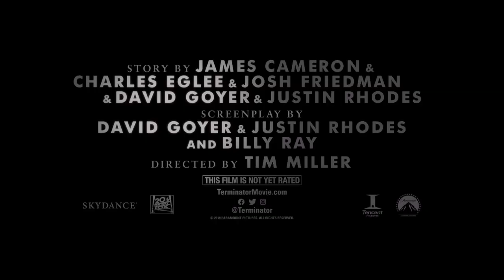Terminator Dark Fate - Final Trailer (1920 x 1080)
Sarah Connor and a hybrid cyborg human join forces with the original terminator to destroy a modified liquid metal terminator sent from the future by Skynet.
Cast: Arnold Schwarzenegger, Gabriel Luna, Mackenzie Davis, Natalia Reyes

Crew: Tim Miller (Director), Ken Seng (Director of Photography), Junkie XL (Music Director)

Release Dates: 01 Nov 2019 (India), 23 Oct 2019 (France), 24 Oct 2019 (Malaysia), 01 Nov 2019 (Mexico), 24 Oct 2019 (Singapore), 31 Oct 2019 (Spain), 23 Oct 2019 (United Kingdom), 01 Nov 2019 (United States)

Tagline: Welcome to the Day after Judgment Day.

For my subscribers to entertain the lastest Sneak Peek, Teaser, Movie Trailer & Trending Videos